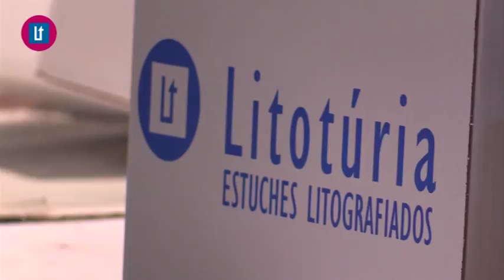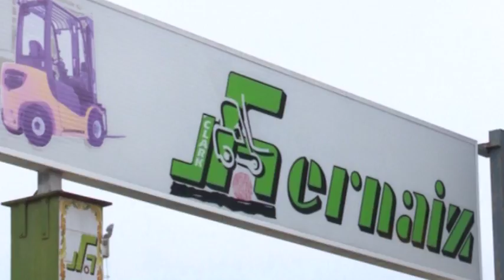2017 11 20 AVANÇ L'ORATGE AMB JORDI PAYÀ